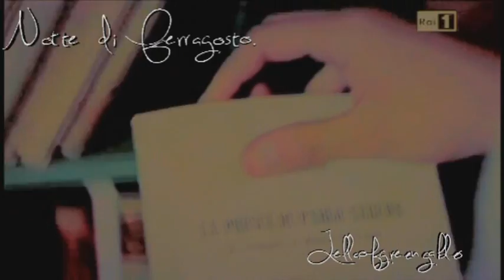Benedetta e Bernardo. Questo nostro amore. Notte di Ferragosto.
Questo è il mio secondo video dedicato alla coppia formata da Benedetta e Bernardo della fiction Questo nostro amore.
Il video è dedicato a Paola, che mi ha reso disponibile il materiale da montare.
Benedetta è in vacanza al mare in Liguria con la madre, la nonna e le sorelle. Lei e Bernardo si sono lasciati. Bernardo però non riesce a smettere di pensare a lei e decide di farle una sorpresa al mare... Ma anche Maurizio. è lì.